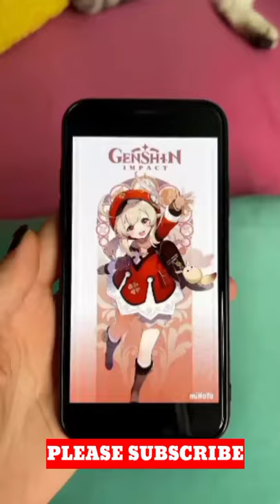Amazing sight of a cat decorating a wedding dress.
shortsyoutube t
youtube_shorts_india Hyoutube_trending_status
shorts_for_2021
shorts
videos
shorts_youtube